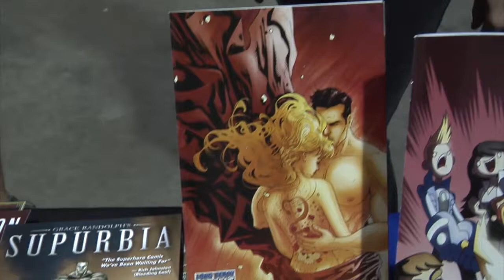Long Beach Comic Con 2012 - Supurbia Artist Russell Dauterman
Long Beach Comic & Horror Con 2012. IdeateTV host Cat Navarro interviews artist Russell Dauterman. Find out more about his comic book Supurbia from Boom Studios